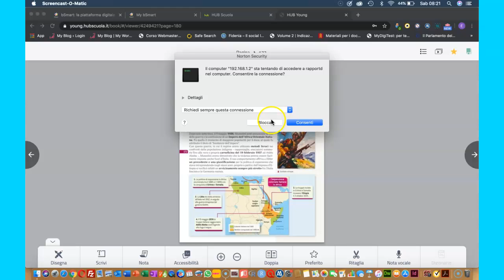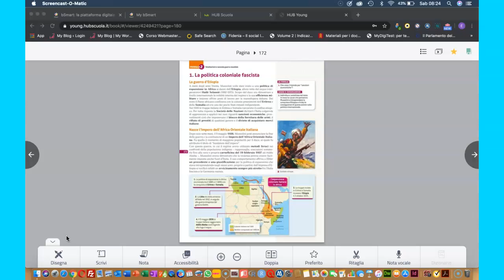La politica coloniale fascista